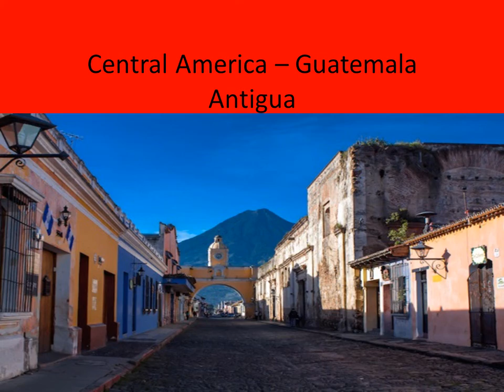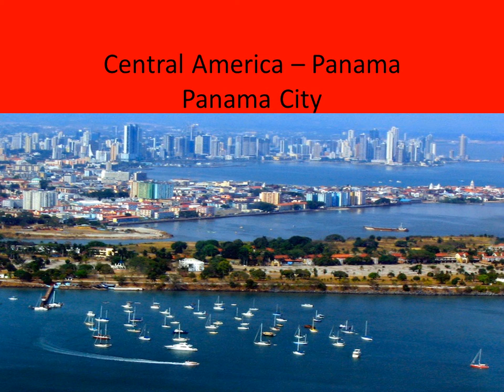Central America Bucket List Tour Spots